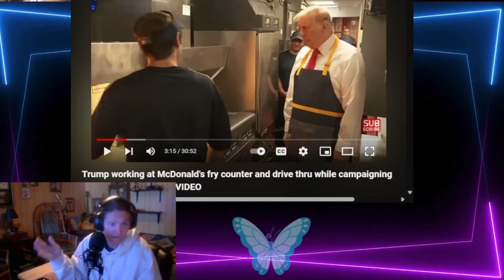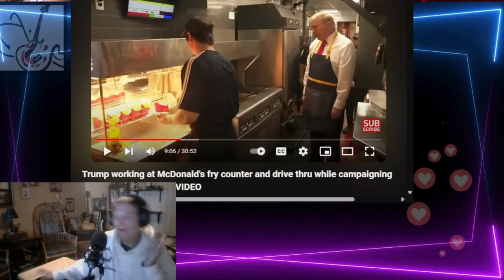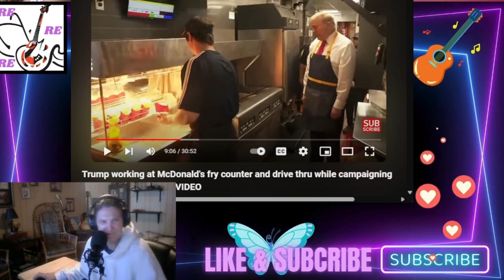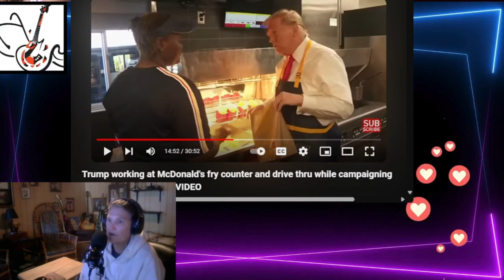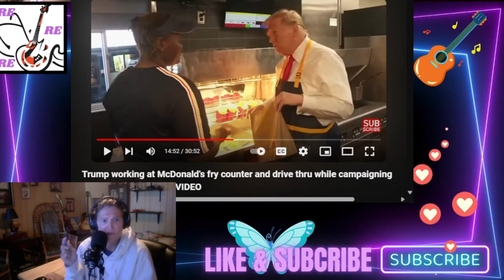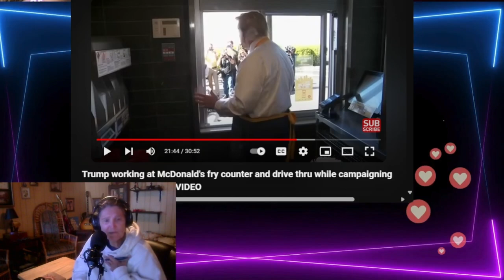Trump At Mickey D's Loving It